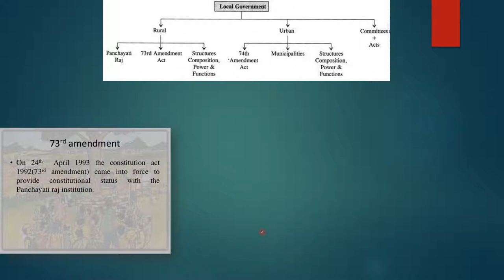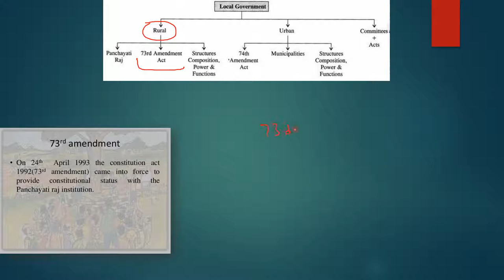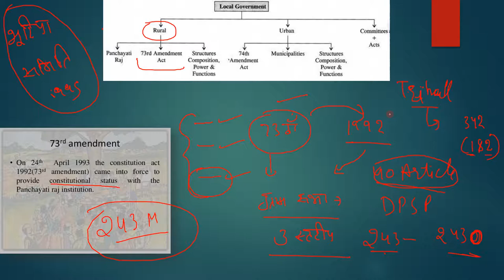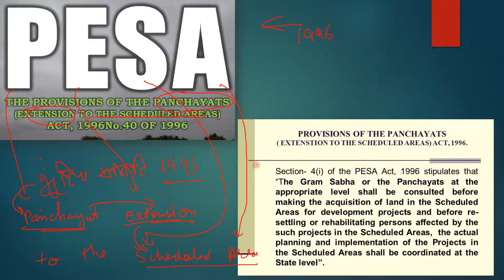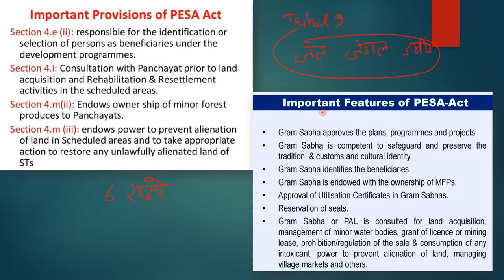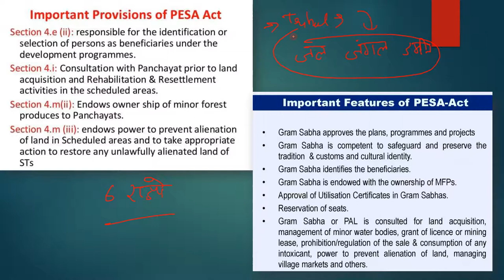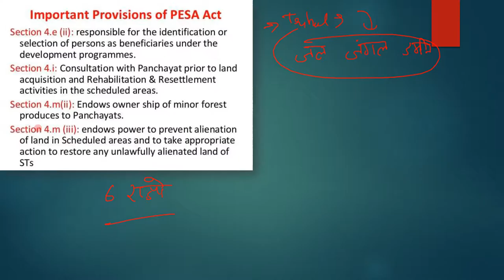What is PESA Act ? | क्या है पेसा अधिनियम ? | Explained By Self Study